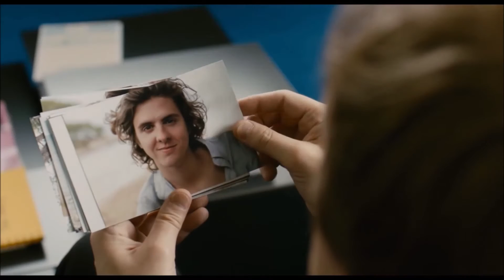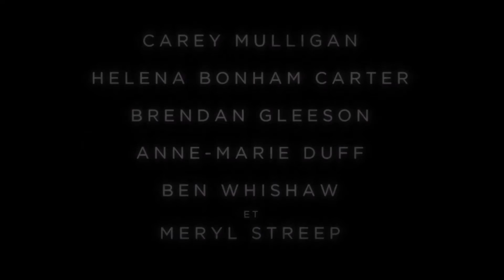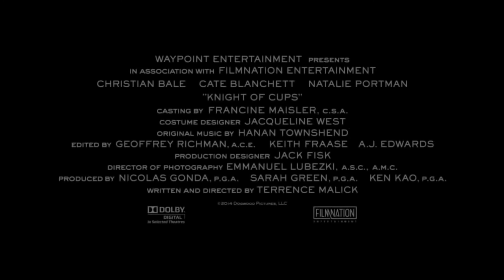top 10 sortie ciné du mois de novembre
Voici Le premier top 10 des films les plus attendu au cinéma du mois de Novembre. Je tien encore a m'excuser pour la qualité du sons qui est juste merdique.

Sur ce portez vous bien !

Abonnés vous ! ;).